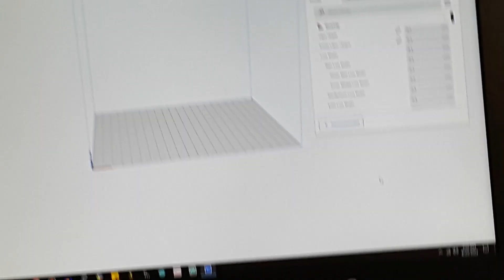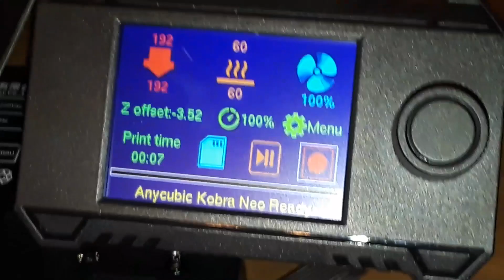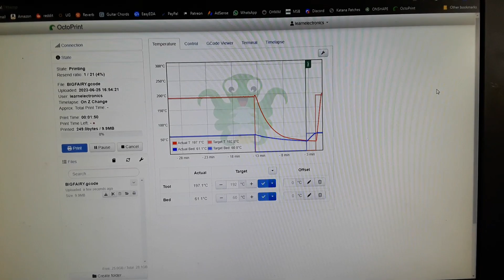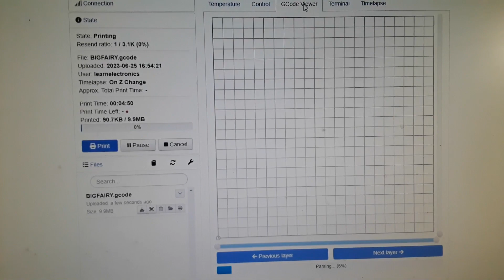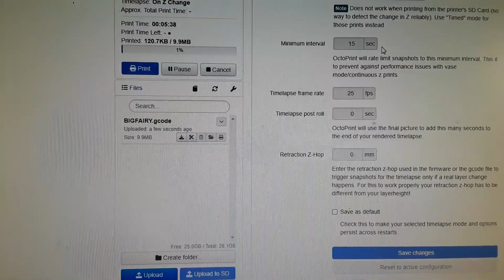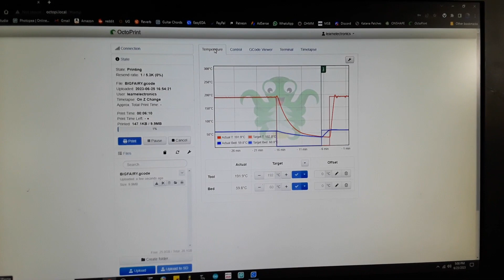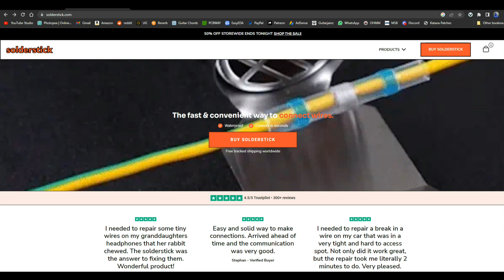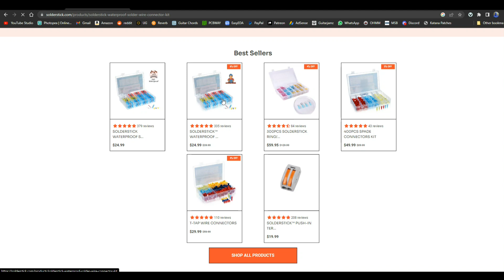Dialing in the Anycubic Kobra Neo 3D Printer - Sponsored by Solderstick Wire Connectors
Dialing in the Anycubic Kobra Neo 3D Printer

Anycubic Kobra Neo, Pre-Installed FDM 3D Printer with Direct Drive Extruder High Precision Printing Removable Magnetic Platform with 25-Point LeviQ Leveling, Printing Size 220×220×250mm

In this video I attempt to make well thought out changes to both my new 3D printer and the Cura, the slicing program. Once these two things are tweaked to work together we should get great prints. Also we look at Octoprint